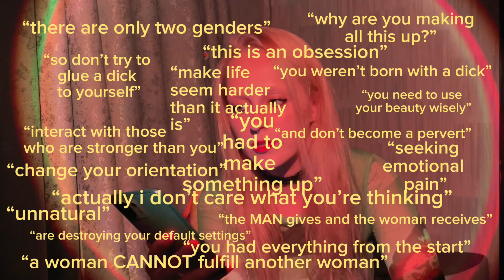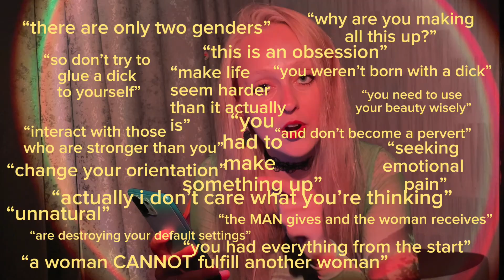my 𝐀𝐋𝐏𝐇𝐀 𝐌𝐀𝐋𝐄 uncle about my “lesbianism” 🤮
my wifey's ig:
her tiktok: @chwankichwanki